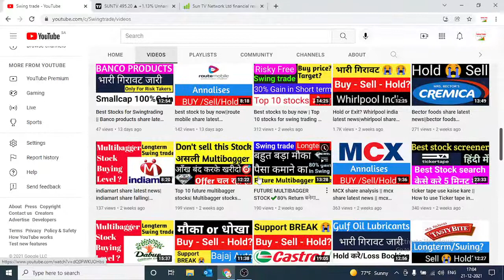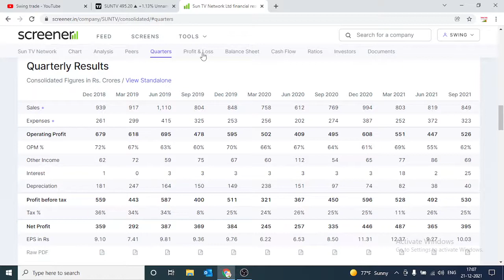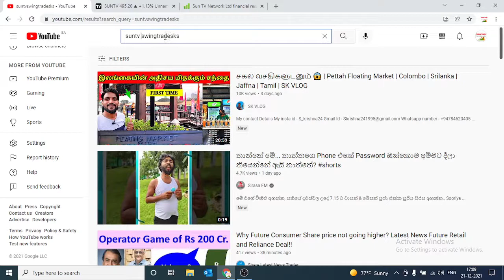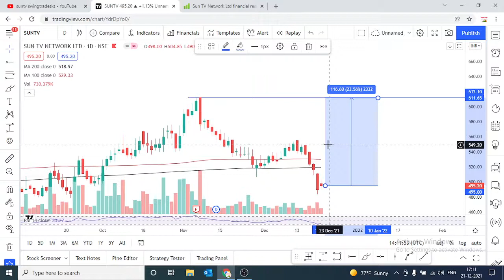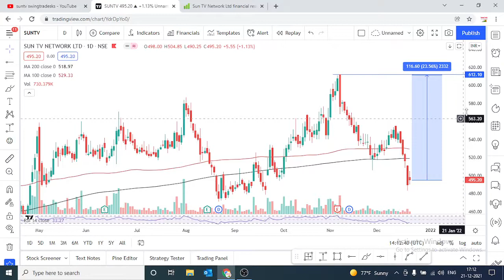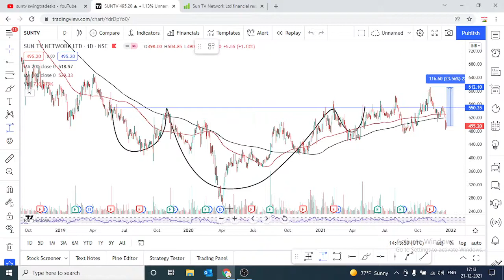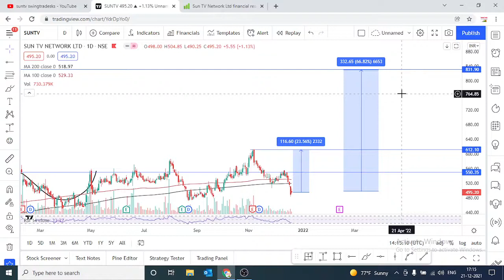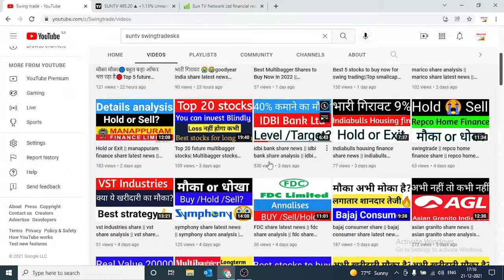sun tv Stock Latest News|sun tv share Result Detail Analysis|sun tv share Target|swingtrade|Longterm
Multibagger,
Positional Trading
Technical Analysis